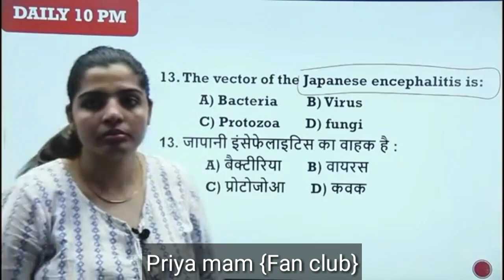में इतनी मोटी क्यों हूं 🤭 || Priya mam